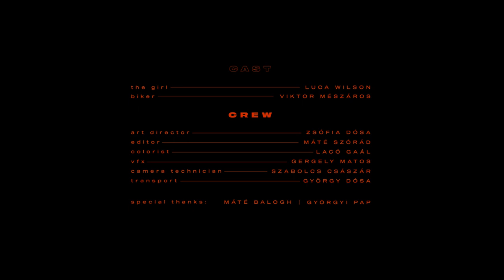Isle of Man - Levitation Feat. Puskás Dalma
Rendezte: Matos Gergely
DOP: Krisztian Tajti
Látványtervező: Zsófia Dósa
Vágó: Szórád Máté
Colorist: Gaál Lacó
Kameratechnikus: Szabolcs Császár
A lány: Luca Wilson
Motoros: Mészáros Viktor

Listen "Levitation" and more from Isle of Man.